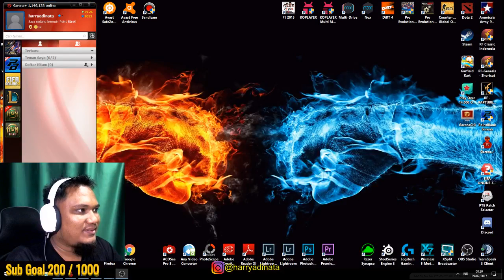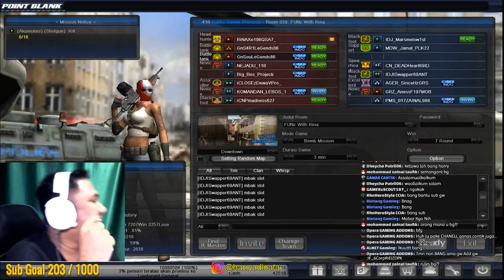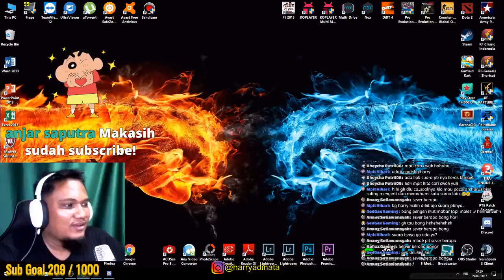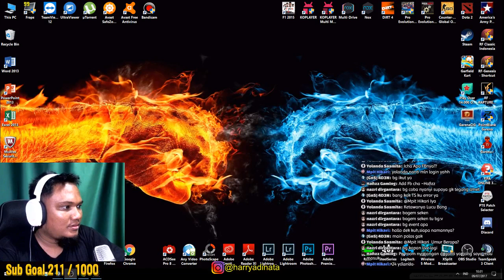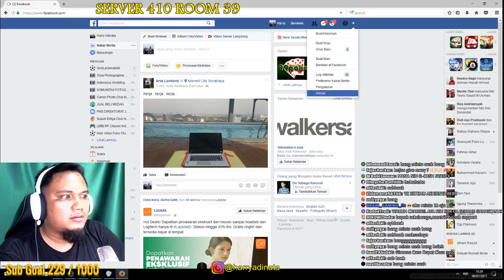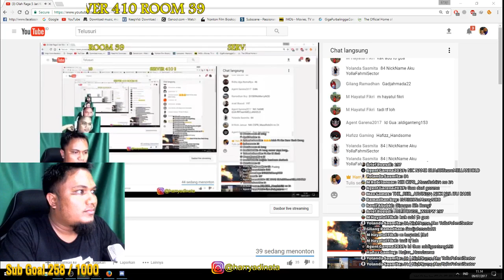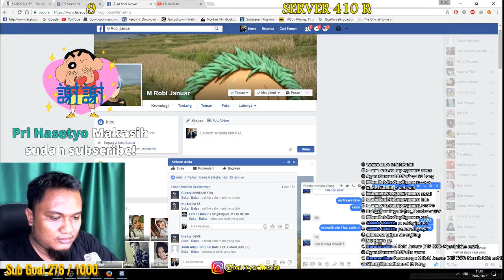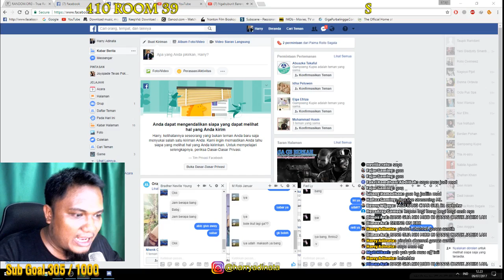Olah Raga 5 Jari Kita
Spesifikasi PC:

Intel Core i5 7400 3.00 Hz
RAM 8 Gb Corsair
VGA Card 8 Gb Msi RX 480
MB GigaByte H 270

Gaming Gear :
Keyboard  RAZER BLACKWINDOWS ULTIMATE
Mouse Logitech G403
Headset Arctis 5